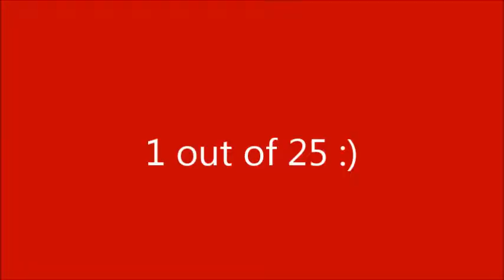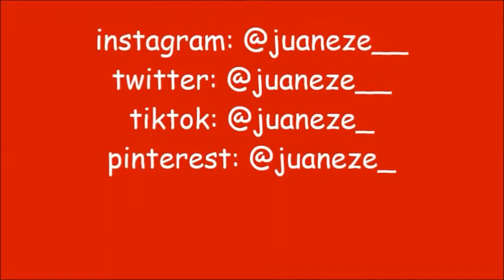vlog #35 : ranking taylor swift songs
this was tough but fun. im sorry i couldnt play more minigames with you, that wouldve been funnier but i hope that the girls that get it get it. and i already told you the info for the next meet & greet, so i hope to physically
see you soon! thanks for your support once again :)

chau nenes  -J